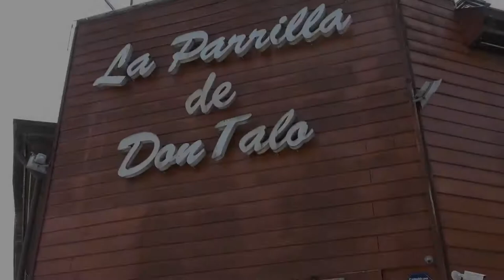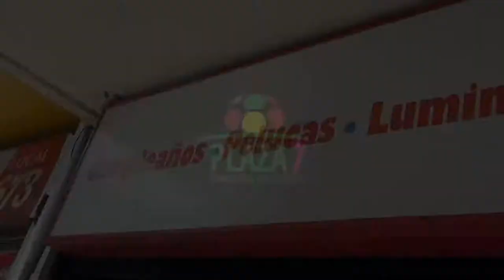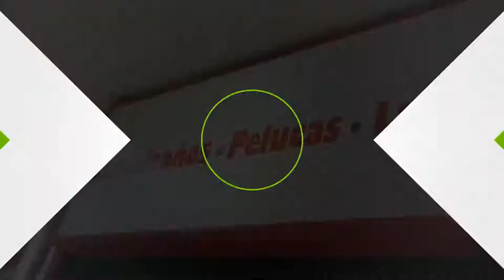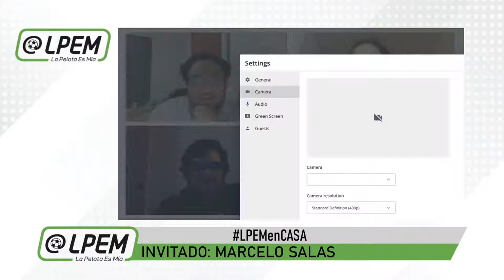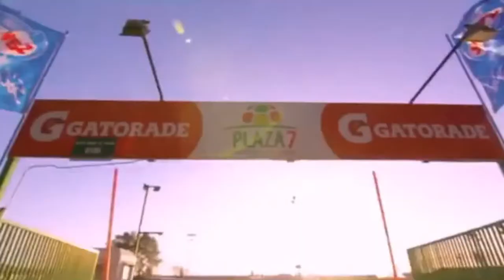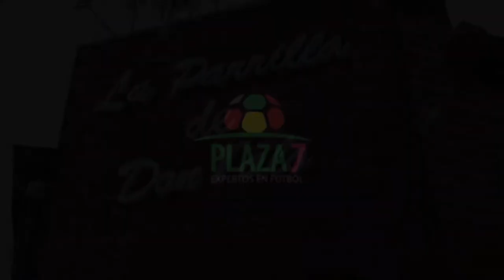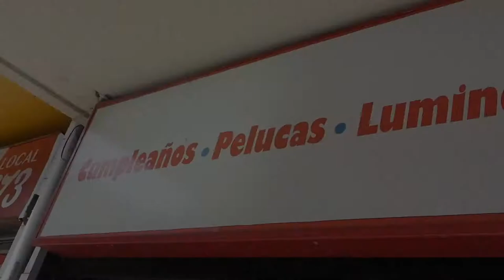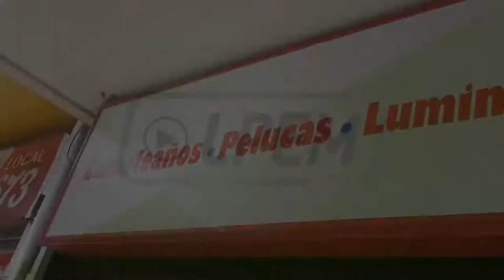LPEMTV 2020 con Karen Araya y Marcelo Salas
INVITADOS DE LUJO👉🇨🇱📺| Desde las 20 horas, estaremos en vivo en una nueva edición de LPEMTV. Esta vez junto a Karen Araya, seleccionada y mundialista con La Roja, y Marcelo Salas, arquero y figura del ascenso 2019 con Deportes Lota Schwager. ¡Comenta y pregunta!